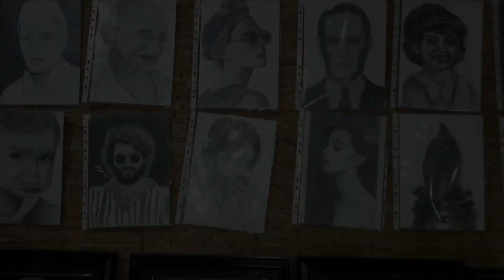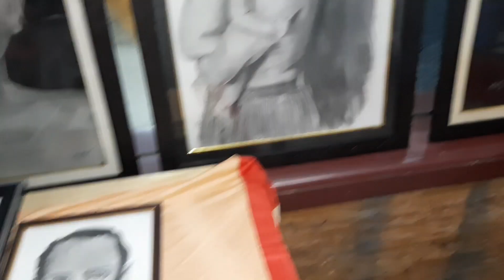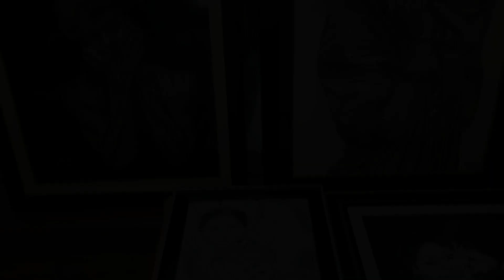art //my pencil art in art exhibition//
Hi guys
In this video I'm sharing with you my pencil art work of Hrithik roshan picture .Hope you like it and support me to like this video to get boost to my upcoming videos